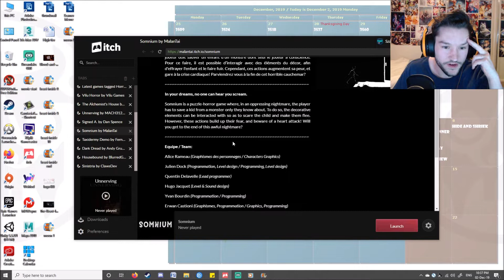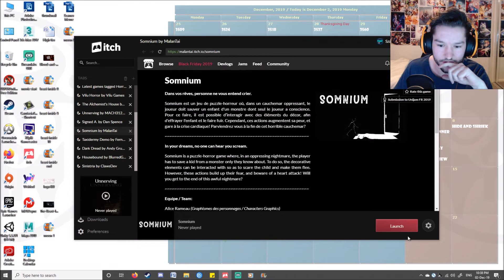Somnium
Hey everyone welcome to this short interesting indie game called Somnium. Enjoy.